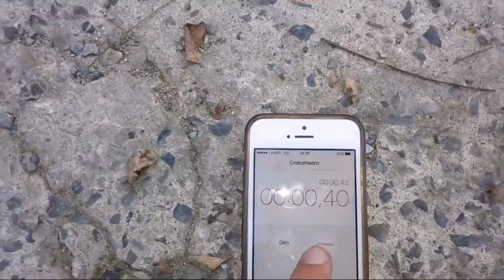PROVA AD OSTACOLO EPICO!!!!(HD)😈GIURO!!!!😂😂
ciao raga qui vi parla kuba eh no nul spero che il bottone dei like si bagghi e spoliciate❤️